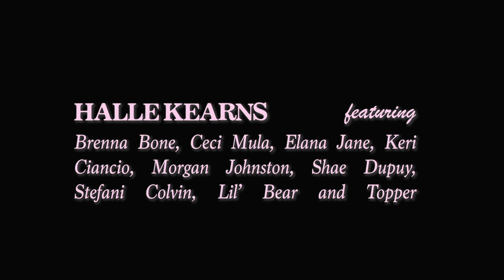Halle Kearns - I Drink Whiskey - Carpool Karaoke (Lyric Video)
Official Lyric Video for "I Drink Whiskey" by Halle Kearns.

Directed and shot by: Ceci Mula

Starring: Halle Kearns
Featuring: Brenna Bone, Ceci Mula, Morgan Johnston, Elana Jane, Stef Colvin, Shae Dupuy, Keri Ciancio, Lil Bear and Topper